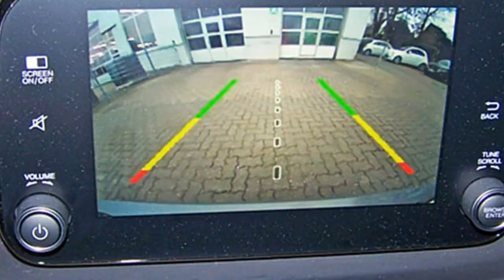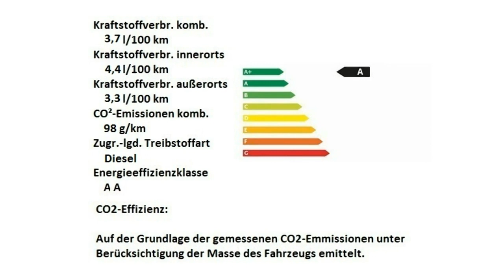Fiat Tipo Kombi E6D MultiJet S Design 06L70954 Metropolitano Grau Motor Village Hamburg jetzt Stell.